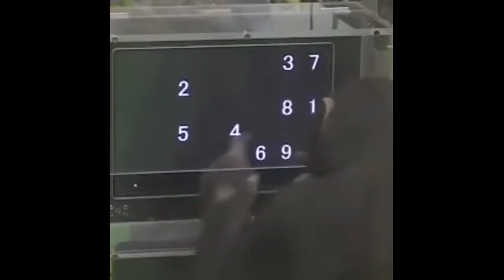Sevimli insanların sevimli hayvanları | laforizma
Yaşadığımız tüm olumsuzluklara rağmen hayatın bize sunduğu küçük şeylerden mutlu olmayı başarabilen insanlar belki de en şanslılarımızdır.
İş hayatınızda bazı şeyler kötü mü gidiyor? Sevgilinizle kavga mı ettiniz? Ülke gündemindeki iniş çıkışlar ruhunuzu mu karartıyor?
İşte size çözüm: Sevimli insanların sevimli hayvanları...
Sevimli hayvanlar, bize bir şeyler anlatmaya çalışıyor olabilir mi ne dersiniz ?
Tüm olumsuzluklara rağmen hayatın size sunduklarına gülümsemeyi deneyin, inanın her şey çok daha farklı olabilir.
İşte laforizma ekibi olarak sizler için derlediğimiz sevimli hayvanlar videosu...
Ne olursa olsun yüzünüzden gülümsemeyi eksik etmeyin olur mu ...

Hayat Yaşamaktır...